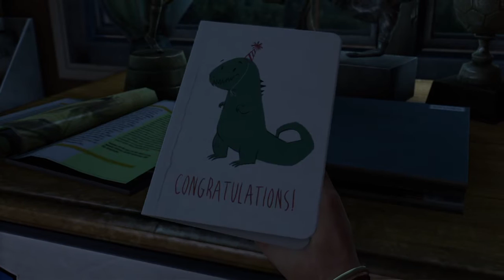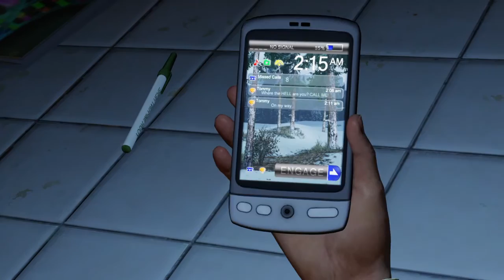Ausbruch der Infektion | THE LAST OF US #001 | NMC Gamer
Endzeit-Action-Adventure von NAUGHTY DOG / SONY (2013)